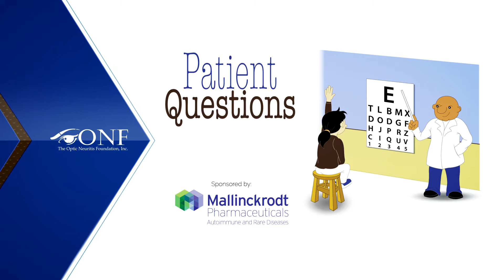Optic Neuritis Patient Questions Pt.1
Patient Questions with board certified Dr. Robert Spector, MD, Neuro-Ophthalmologist.